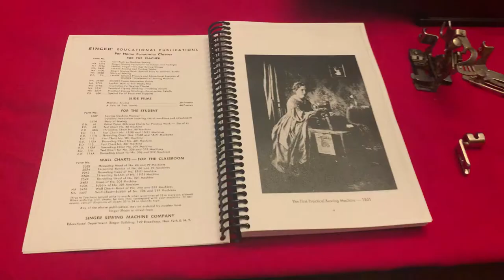Singer Featherweight 1947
1947 Singer Featherweight Sewing Machine 221 / Case & Accessories / Singer Machine Sewing Book

This well loved machines sews beautiful!

Video creation credited to my 11 y/o son 😊